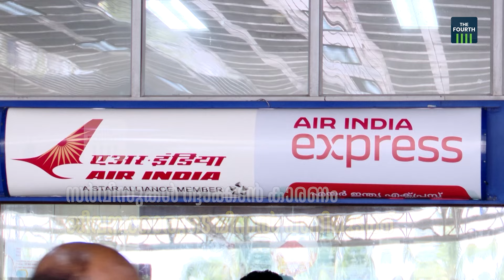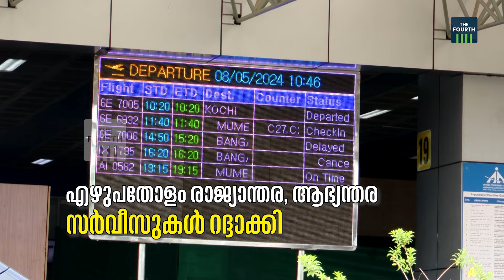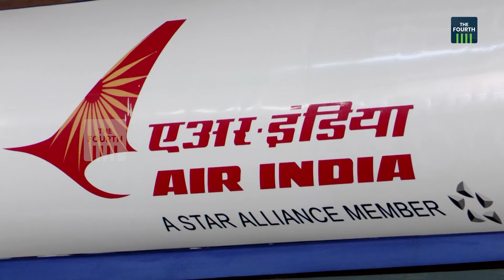വിമാനങ്ങൾ റദ്ദാക്കി യാത്രക്കാർ പെരുവഴിയിൽ | Air India Flights Cancelled | Kerala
മുന്നറിയിപ്പൊന്നുമില്ലാതെയാണ് എയര്‍ ഇന്ത്യാ എക്‌സ്പ്രസ് സര്‍വ്വീസുകള്‍ റദ്ദാക്കിയത്. തൊഴില്‍ നയങ്ങളോടുള്ള പ്രതിഷേധമായി  ജീവനക്കാര്‍ കൂട്ടത്തോടെ പണി മുടക്കിയതാണ് സര്‍വ്വീസുകള്‍ റദ്ദാക്കാന്‍ കാരണം. യാത്രക്കാർക്ക് ടിക്കറ്റ് തുക തിരിച്ചു നല്‍കുകയോ, പകരം യാത്രയ്ക്കായി മറ്റൊരു ദിവസം നല്‍കാമെന്നുമാണ് എയര്‍ ഇന്ത്യയുടെ വിശദീകരണം.